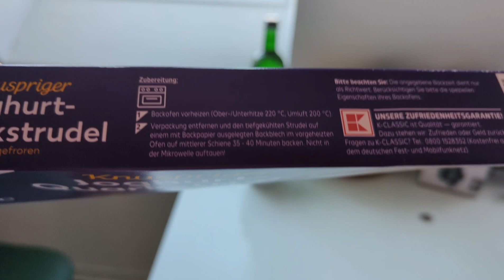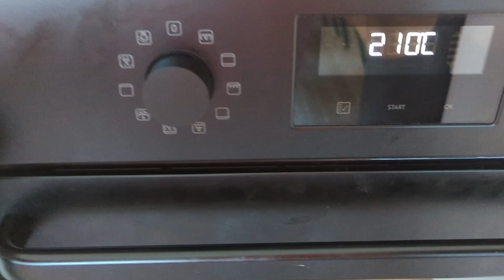УКРАИНСКИЕ БЕЖЕНЦЫ/ПРАЗДНИК в ГЕРМАНИИ 🇩🇪🍁🍂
Я українка, яка з початком повномасштабної війни Росії в Україні поїхала в Німеччину. Зараз живу в Дрездені, вивчаю німецьку мову і працюю.

В видео использована музыка СЕРГЕЯ ЧЕКАЛИНА ❤️💖🎶🎵🎶❤️❤️